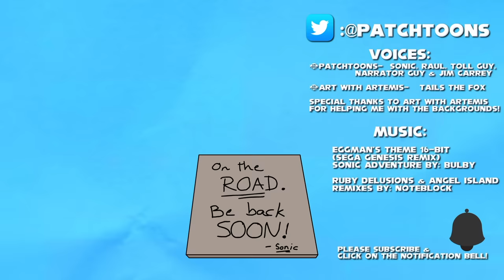Basically Movie Sonic's Escape! (Sonic Movie ANIMATION Part 3)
Last time, Movie Sonic got trapped in the Broom Closet by Jim Carrey!  Sonic's gonna need a helping hand in order to ESCAPE and stop Jim from replacing Sonic in the movie!  Will Sonic the Hedgehog and Tails the Fox succeed?  Find out in this episode of Sonic X!

This video is intended for a 13+ Audience ONLY.

PLEASE DO NOT MAKE FANDUBS OF MY VIDEOS!